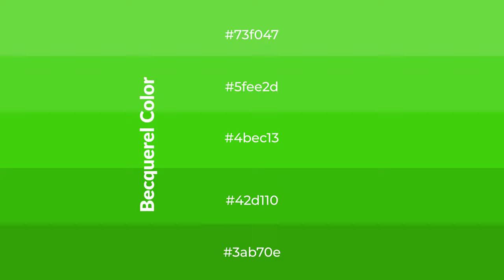Shades & Tints of Becquerel color 4bec13 A Cool Green color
Shades of Becquerel color 4bec13 Cool Shades of Becquerel color with Green hue for your project!

Shades
Hex 42d110

Tints
Hex 5fee2d

Becquerel is a cool color, and it emits calming, serene, soothing, refreshing, spacious, unwinding, peace and relaxed emotions. Cool colors are like water, ice, sky, grass, soft and snow. You can see them used in baby products.